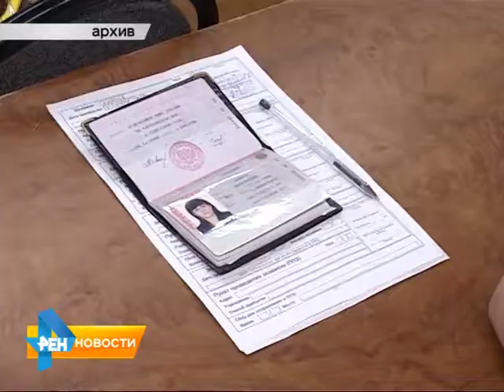Школьники смогут выбрать базовый или профильный уровень ЕГЭ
Тяжело придется выпускникам, которые сейчас активно готовятся к единым госэкзаменам. ЕГЭ в этом году школьники области будут сдавать по 14 предметам. Особенностью станет то, что выпускники смогут выбрать два уровня экзамена по математике – базовый и профильный. Подробнее в материале от 24 февраля 2015 года.